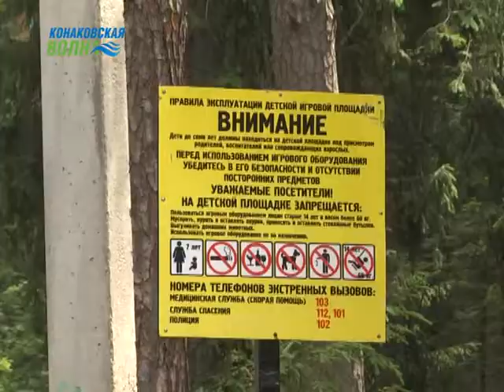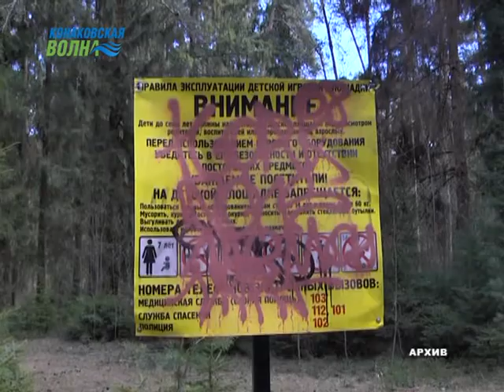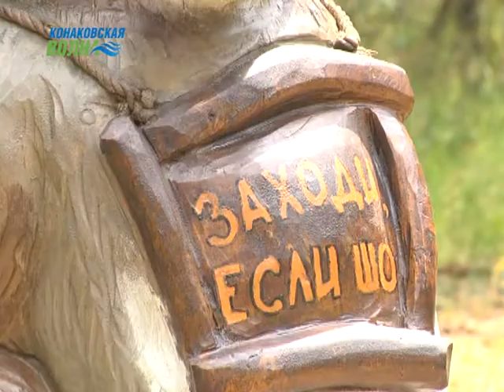В Конаковском бору проведен ремонт детских и спортивных площадок